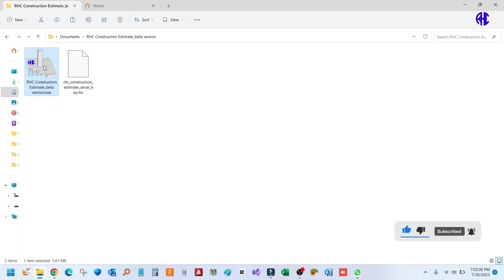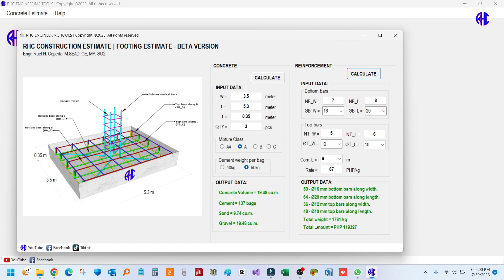RHC Construction Estimator - Footing (beta version)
RHC Engineering Tools 2023